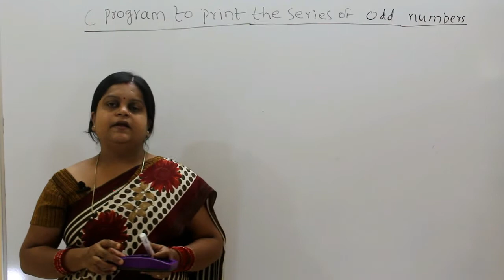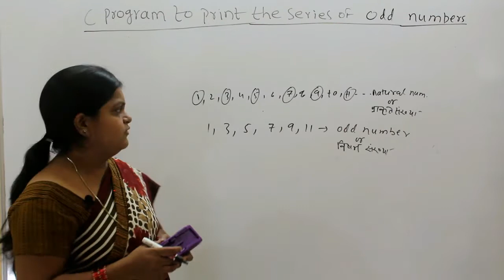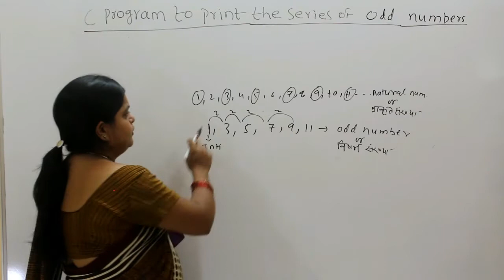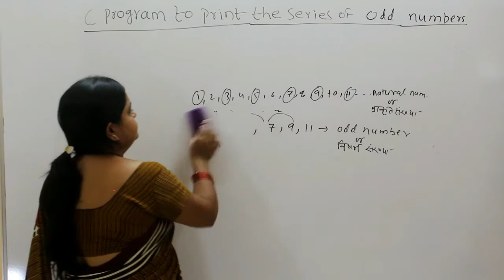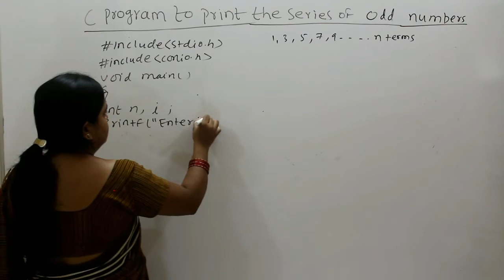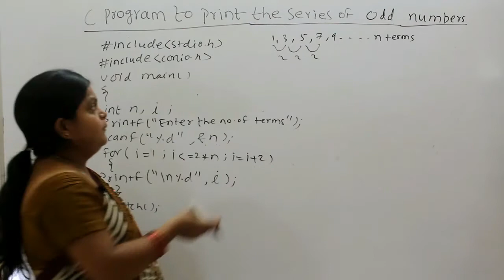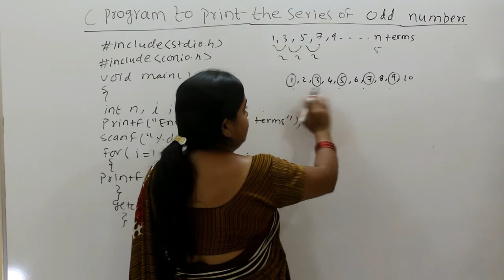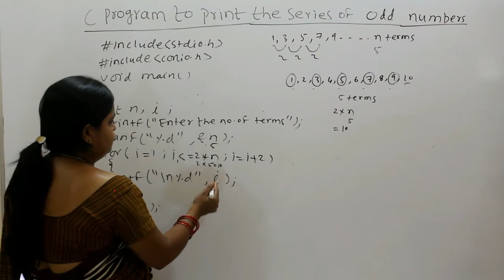C Program To Print Series Of Odd Numbers (HINDI/URDU)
About Our Channel -इस चैनल में हम कंप्यूटर साइंस के PGDCA, DCA, BCA, MCA, M.SC आदि courses के subjects के बारे में हिंदी में जानकारी देते है